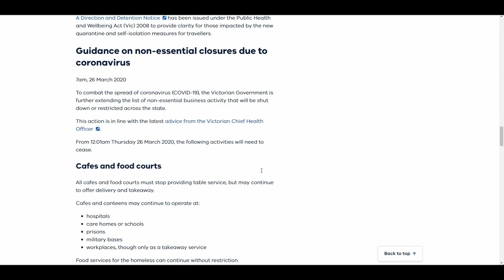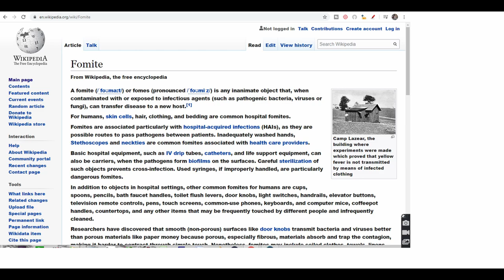Local Government Increasing the risk to the public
Reducing how many people you come into contact with makes a lot of sense. Which is why avoiding the shops is a good idea. Reducing the amount of contact that the supplies you bring into your home have had with other people also makes sense. Which is why shopping at open air markets that are run with sensible precautions makes a lot of sense. Avoiding places like supermarkets is a really good idea where possible. Which is why its unfortunate that some local governments are shutting down open air markets like farmers markets and forcing people to get their supplies from higher risk places like supermarkets.

I produce videos on a bunch of topics from bees to prospecting and a stack of stuff in between but many of them show off the use of traditional vintage tools. If you see a tool that you would like for your own I probably won't sell you mine but I may have another in stock or I can get one from France, Germany, Japan or wherever. I make little bit of money from selling tools but mostly I just like to share them and share how to use them.

If you like what we do maybe you could show your appreciation.